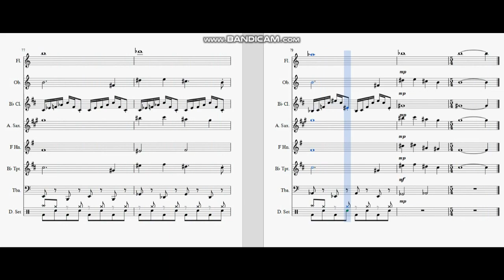The World Revolving / Sheet Music [Jevil's Theme / 제빌 테마]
델타룬(Delta rune)에 히든보스 제빌의 테마곡을 Muse score2로 만들어봤습니다.

(The purpose of this video is simply to listen.
The visual problem of sheet music will not be solved.)
건반악기, 현악기 등은 사용하지 않습니다.
본 영상은 단순히 듣기만을 위해 올려진 영상임으로 악보상, 음표상 문제는  바꾸지 않음을 알립니다.